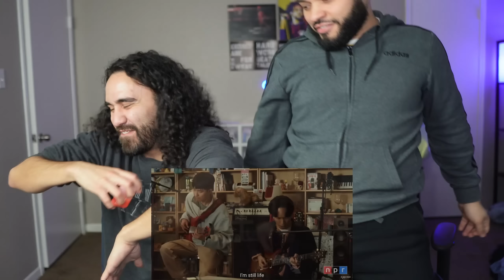ONE OF THE BEST!! 🎵🔥| RM of BTS: Tiny Desk (Home) Concert | Americans React!!!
Welcome to the C&N Podcast, we are your host Chris from TheJavierLifestyle & Nick from Fevar T.V.!! We are reacting to RM performing on NPR Tiny Desk.